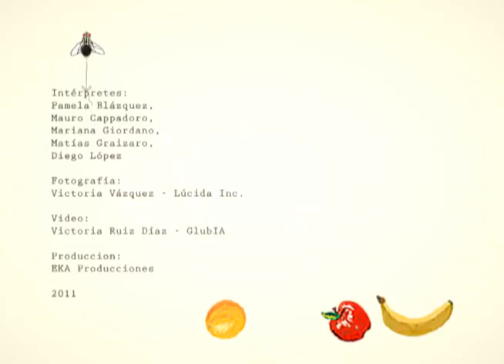Segundo Picnic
Spot de difusión realizado para la obra de "danza - performance" dirigida por Matías Graizaro.

Intérpretes: Pamela Blázquez, Mauro Cappadoro, Mariana Giordano, Matías Graizaro, Diego López

Fotografía: Victoria Vázquez - Lúcida Inc.

Video: Victoria Ruiz Díaz - Glub i.a.

Produccion: EKA Producciones